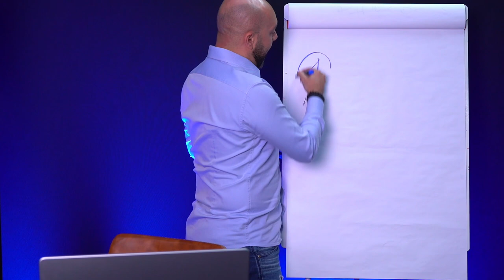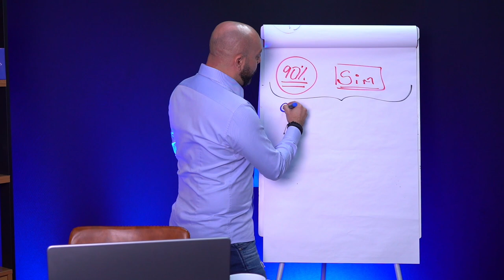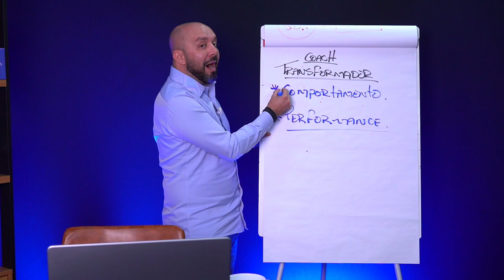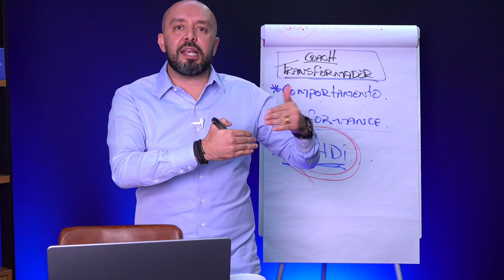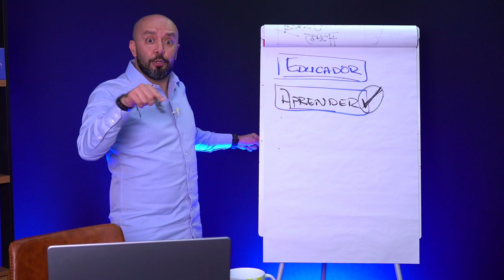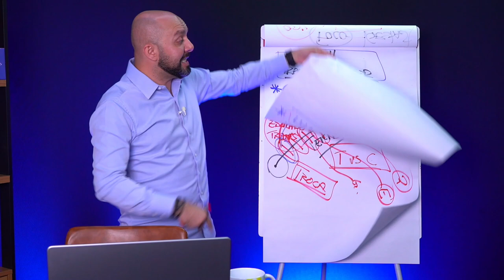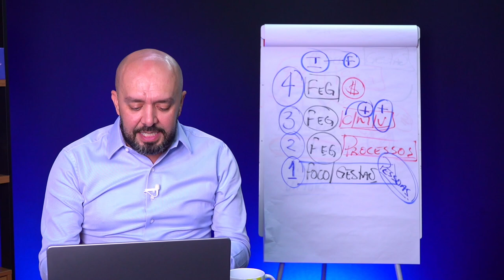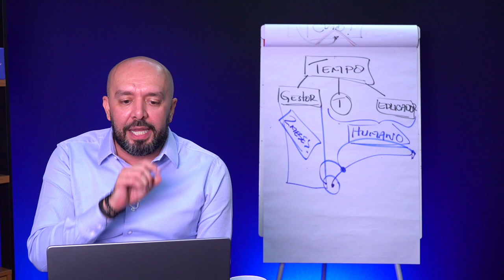AULA 01 | LUCRO CERTO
Você quer ser um empreendedor de sucesso e alcançar todos os seus objetivos?

APRESENTADOR:
🎙 Sulivan França -  @SulivanFranca

O Lucro Certo filtra o que realmente importa para ter uma vida de sucesso.